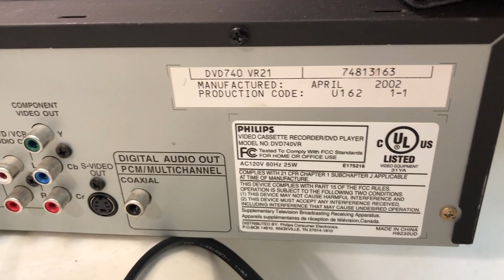Philips DVD VCR Combo 4 Head HiFi DVD740VR